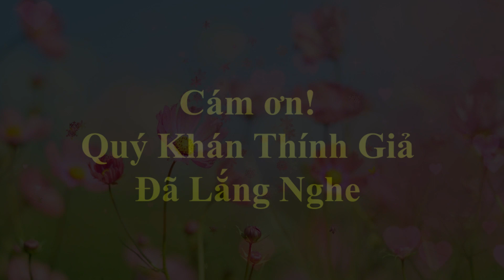🔥 Những Chỗ Nhạy Cảm nào trên cơ thể PHỤ NỮ mà ĐÀN ÔNG thấy kích thích nhất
Những Chỗ Nhạy Cảm nào trên cơ thể PHỤ NỮ mà ĐÀN ÔNG thấy kích thích nhất - Triết Lý Cuộc Sống